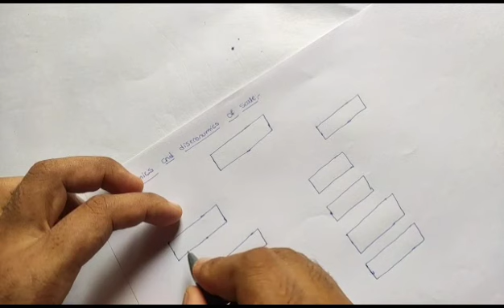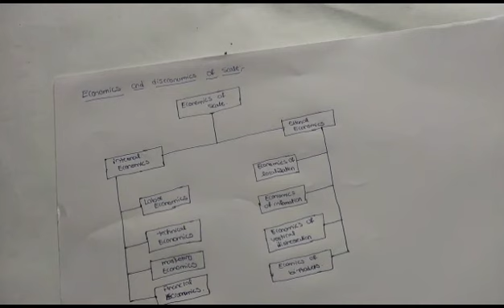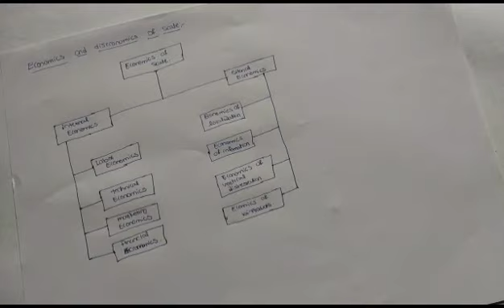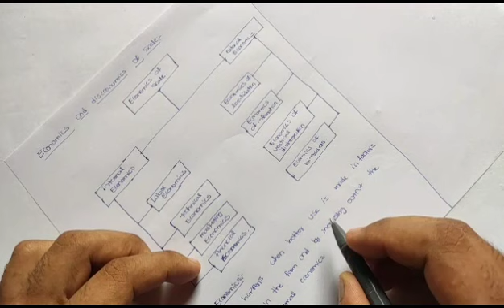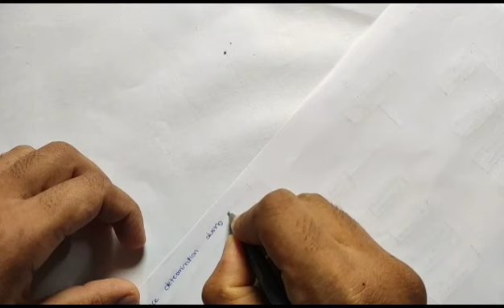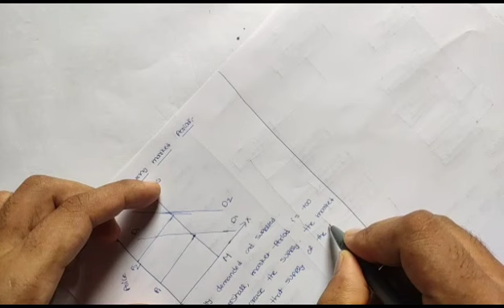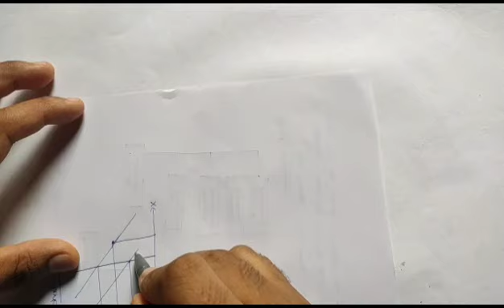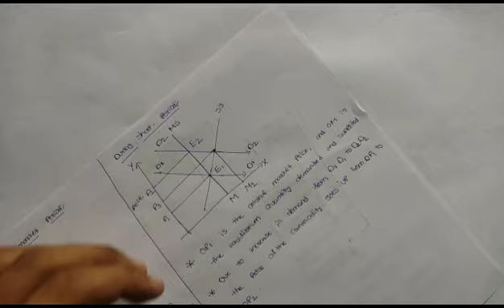Planning comes First | Gurnaad Beats